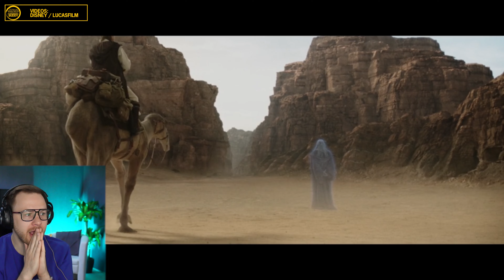OBI WAN KENOBI - Episode 6 Reaction | STAR WARS Finale Deutsch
Mit Episode 6 der Obi Wan Kenobi Serie von Disney+ gehen wir ins große Finale zwischen Vader vs Kenobi & Reva als auch Luke. Die epische Reise über Anakin Skywalker & die Jedi , Spekulationen über Qui Gon Jinn & eine zweite Staffel - Als das erfahren wir gemeinsam in der Reaction auf Deutsch.

Hol dir Disney+ für das ganze Kenobi Erlebnis und unterstütz Lucasfilm für mehr STAR WARS